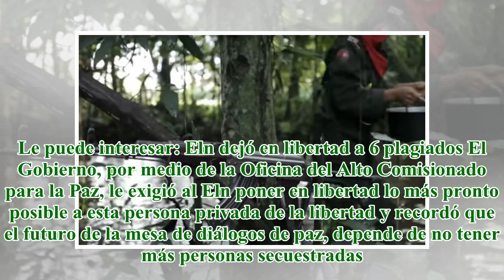Padres fueron a campamento del Eln a buscar a su hija secuestrada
title}
El Eln confirmó que los padres de la menor indígena secuestrada por ese grupo guerrillero en Chocó se encuentran en el campamento verificando el estado de su ser querido y confirmaron, por medio de audios que “se encuentran bien” y que no están reten...